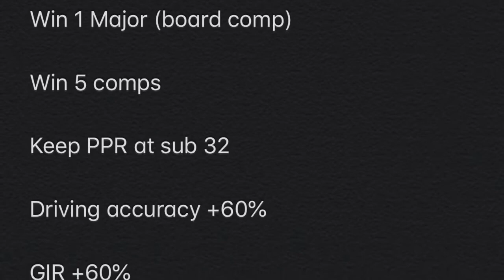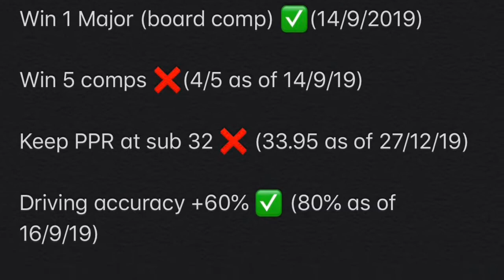My 2019 Season Review